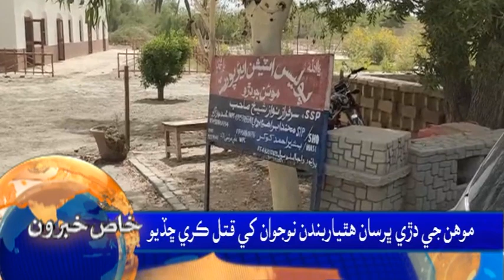01 PM Headlines || Sindh TV News || 29 May 2022